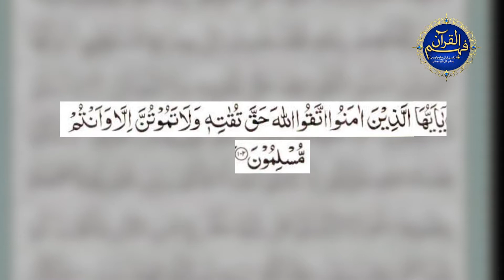Surah Ale imran Ayat 102